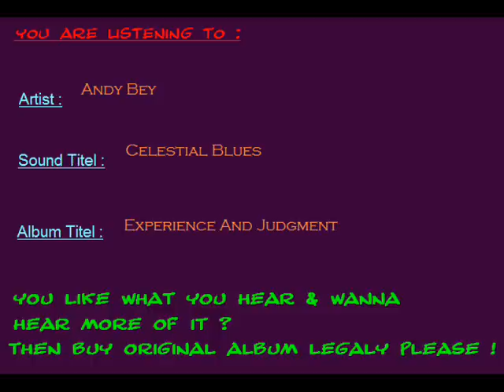Celestial Blues - Andy Bey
OMEGAjazzRADIO